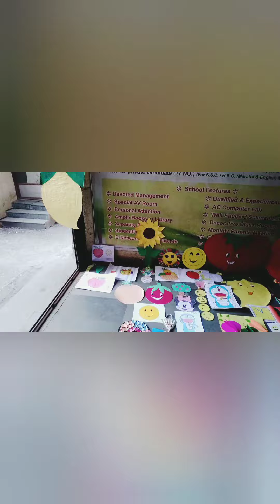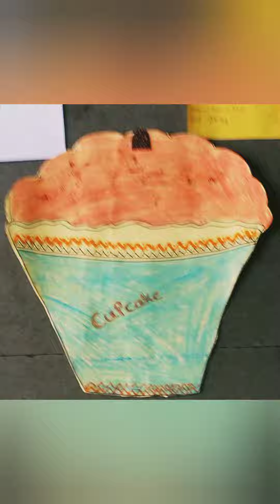Craft And Drawing Activities